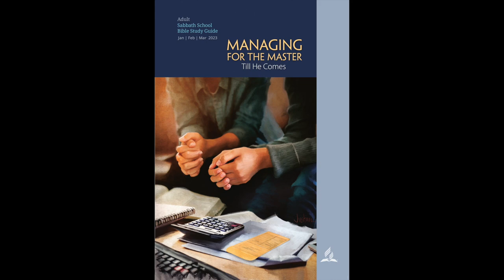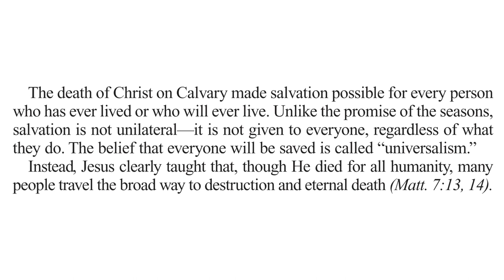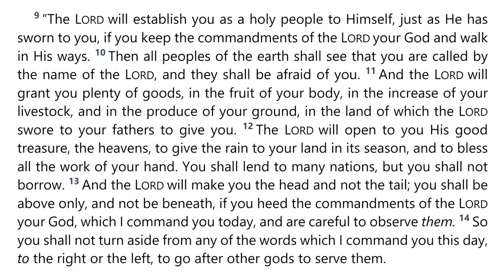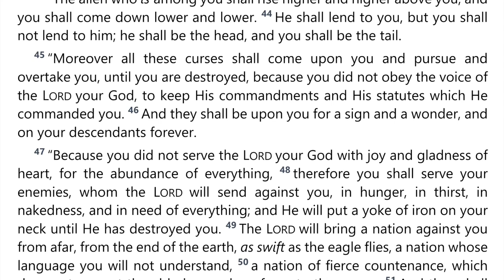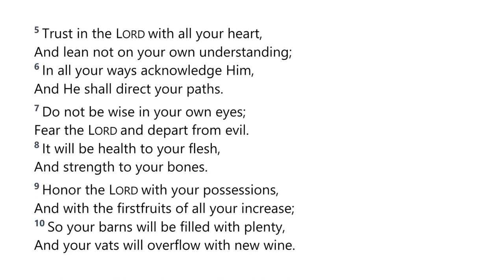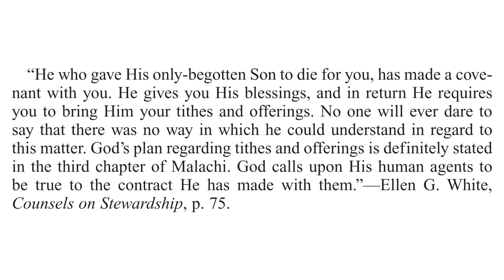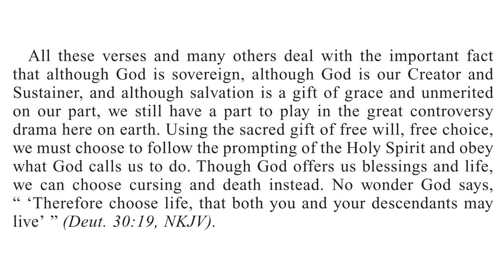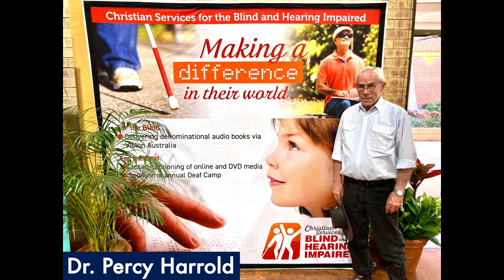2023 Q1 Lesson 02 – God’s Covenants With Us – Audio by Percy Harrold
00:00 | Opening Prayer
01:46 | Sabbath Afternoon, Jan 07
05:49 | Sunday, Jan 08
09:48 | Monday, Jan 09
24:57 | Tuesday, Jan 10
30:20 | Wednesday, Jan 11
34:39 | Thursday, Jan 12
39:17 | Friday, Jan 13
42:57 | Inside Story
45:43 | Presenter Notes

📖  Read for This Week’s Study:
Matthew 10.22, John 6.29, Deuteronomy 28.1–14, Proverbs 3.1–10, Malachi 3.7–11, Matthew 6.25–33